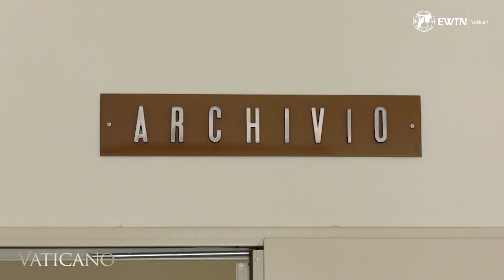Vatican News: Il Vaticano intende raccogliere le testimonianze dei martiri cristiani uccisi dal 2000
Benvenuti alla puntata di questa settimana di Vaticano Updates, che vi porterà le ultime notizie da Papa Francesco e dal Vaticano. In questa puntata parliamo dell'iniziativa vaticana di raccogliere le storie dei martiri cristiani dal 2000, dell'incontro tra Papa Francesco e l'ex Presidente degli Stati Uniti Bill Clinton, dell'appello del Santo Padre per la pace in Cisgiordania e della pubblicazione del programma della storica visita di Papa Francesco in Mongolia a settembre. Restate sintonizzati per gli aggiornamenti più importanti dal Vaticano e da Papa Francesco.